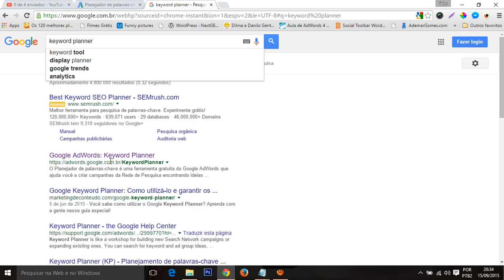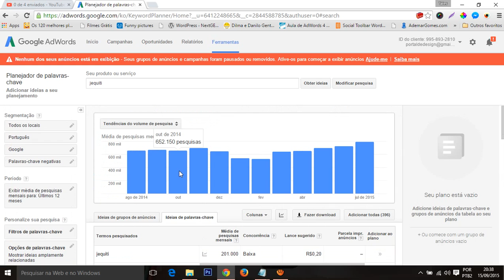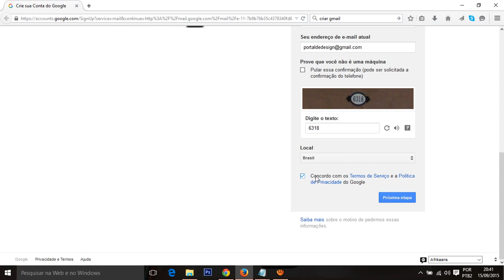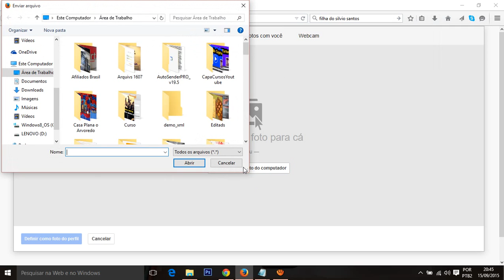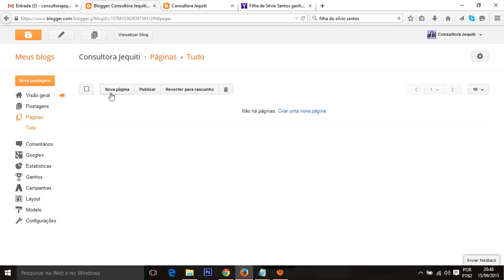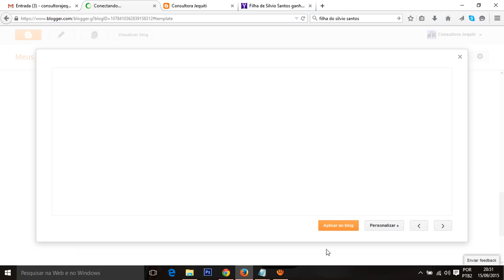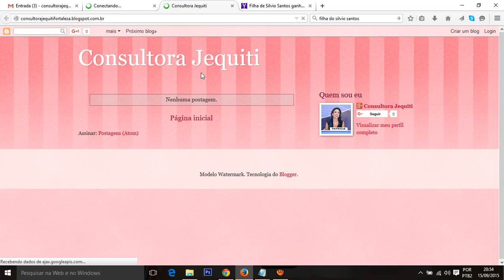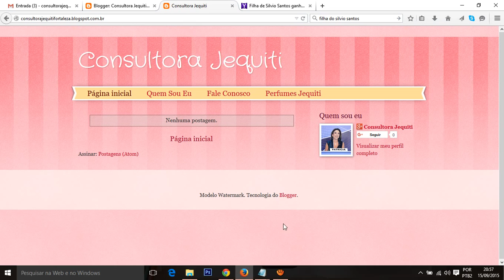Como Criar um Blogger - Blogueiro Iniciante - 1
- Curso Blogueiro Iniciante
Cronograma do Curso:

1.Como Criar um Blogger
2.Como Postar no Blogger
3.Criação de Paginas e Parcerias no Blogger
5.Como Criar Fanpage e Convidar todos os Amigos
6.Como Instalar um Template no Blogger
7.Como Configurar um Tema e Links de Compartilhamento no Blogger
8.Como Configurar o Twitter no Blogger
9.Configuração de Instagram, Menu e Logo Marca no Blogger
10.Principais plataformas de monetização
11.Eduzz, Monetizze e Consultor Natura Digital
12.Google Adsense e Boo-box monetizaçao
13.Como Ganhar Dinheiro com Hotmart
14.Como Criar Canal no Youtube e Principais Configurações
15.Conclusão do Curso Blogueiro Iniciante